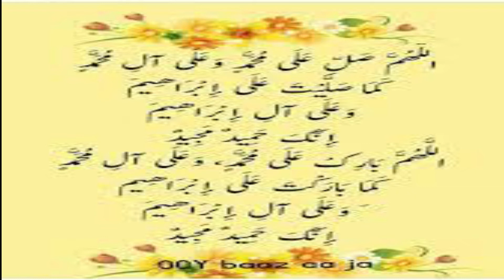Ramazan Ki 11 Aur 12 ki Dermiany Shab Ka Wazifa | Shadi aur Rizq Ki Bandish Hatam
Is video main 11 aur 12 Ramazan ki dermiany shab 12 Nawafil parhnay ki Fazeelat batai gai ha.In Nawafil k parhnay sa Shadi ki bandish,Rizq ki bandish aur Qarzon sa nijjat 100 feesad yaqini ha.